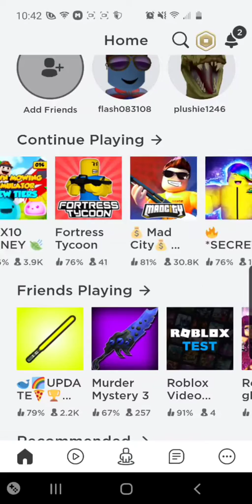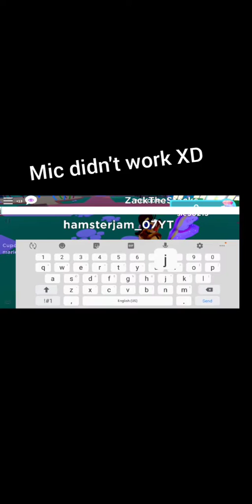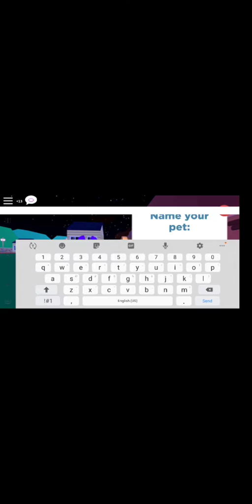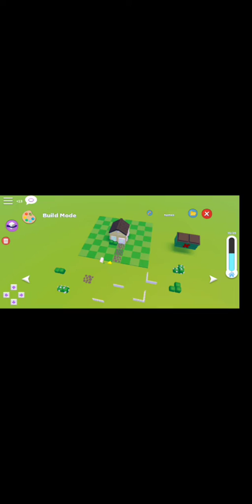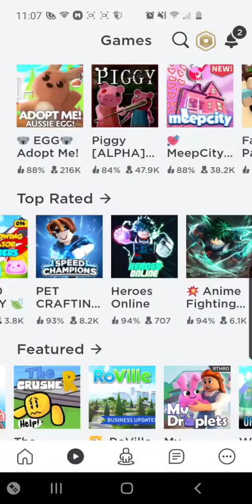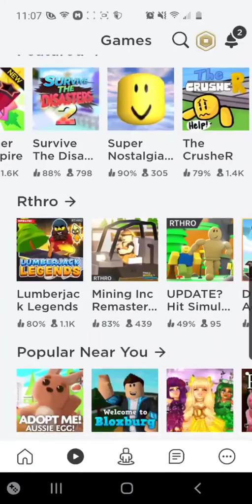His name is pink food|ROBLOX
I got a pet and named it pink food, please don't need it.